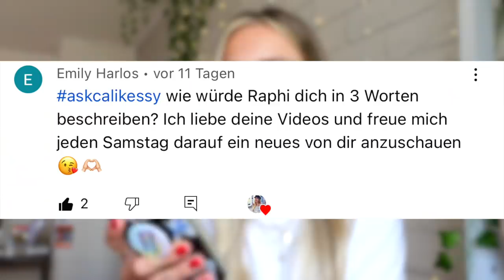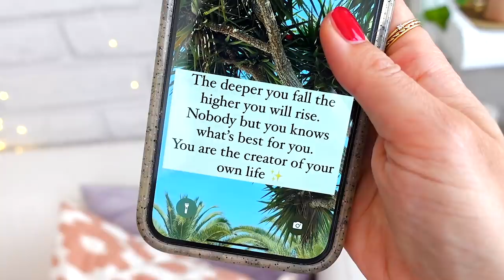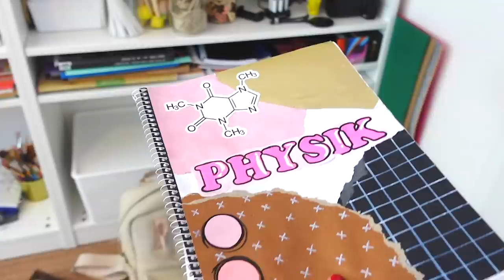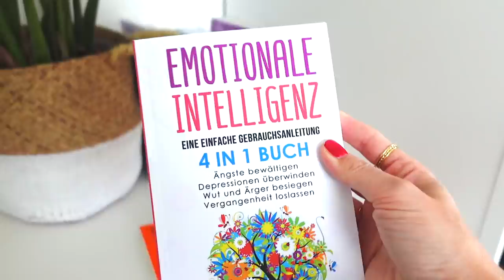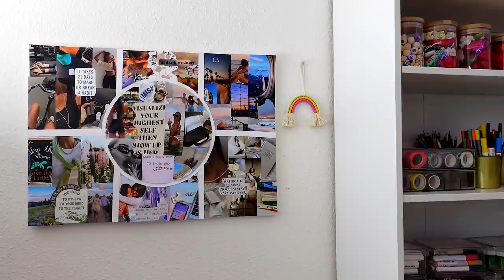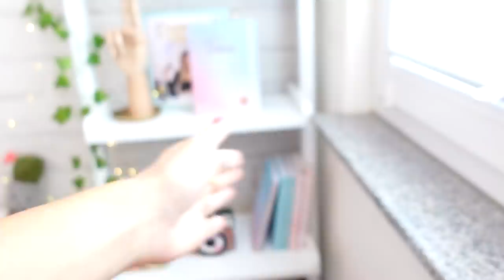ZIMMER SCHNELL AUFRÄUMEN 🆘🤯 Clean up with me - Vlog - Cali Kessy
📘 ⟡ NEUER TIMER 2022/23
📖 ⟡ MEIN EIGENES DIY BUCH! Dream & Create

meine Amazon Favoriten